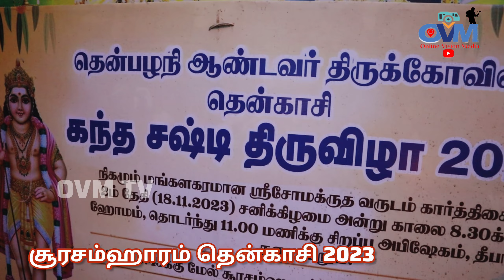Soorasamhaaram 2023 Tenkasi கந்த சஷ்டி திருவிழாவின் 6ம் நாள் நிகழ்வு சூரசம்ஹாரம் முழுமையான விடியோ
2023 Tenkasi கந்த சஷ்டி திருவிழாவின் 6ம் நாள் நிகழ்வு சூரசம்ஹாரம் முழுமையான விடியோ